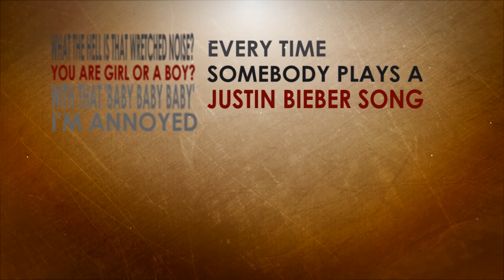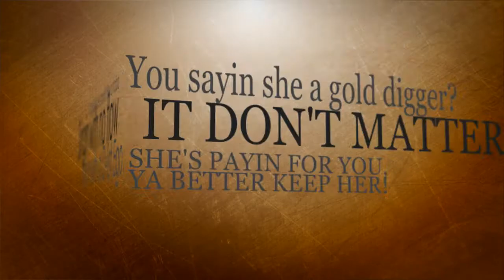Peredy - Kanye Bieber [OFFICIAL VIDEO]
Official music video for the song "Kanye Bieber" from the album "All In All" by Peredy